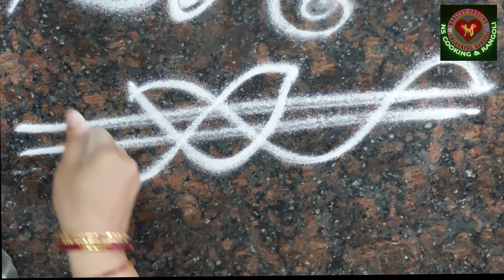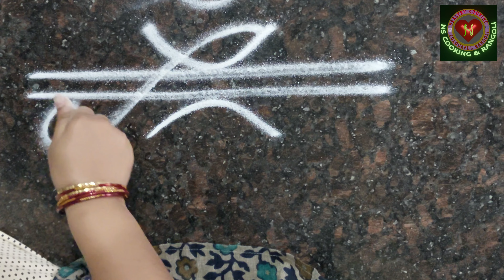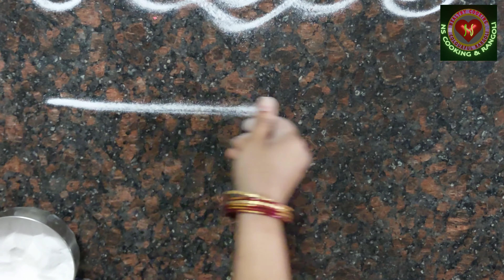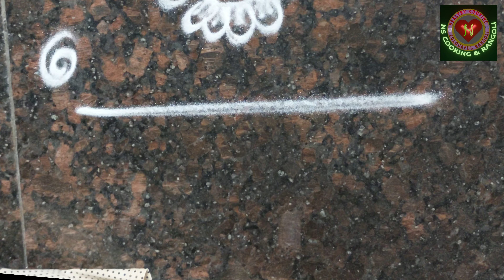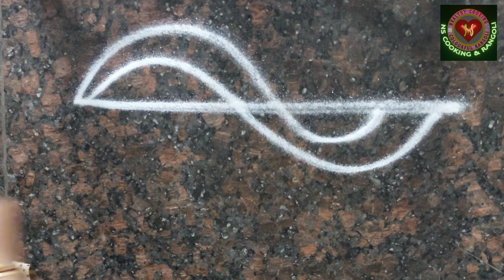ముగ్గులకు బోర్డర్ (PART-30) | SIMPLE LINE BORDERS FOR MUGGULU | SIMPLE RANGOLI BORDER